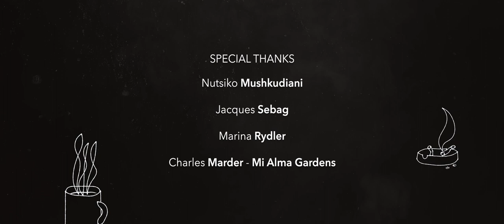A CONVERSATION - Romantic Short Film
What happens when two strangers meet but speak two different languages. Will they make a connection or get lost in translation?

CREW
Writer/Director - Tamar Jatchvadze (Georgia🇬🇪)
Producer - Nikita Belomestnykh (Russia🇷🇺)
Cinematography - David Asambadze (Georgia/Russia🇬🇪🇷🇺)
Editor - David Asambadze (Georgia/Russia🇬🇪🇷🇺)
Sound - Phillip e Le Gault (USA🇺🇸)
Musical score - Martin Blasick (USA🇺🇸)
Soundtrack - Tamar Jatchvadze (Georgia🇬🇪)
Gaffer - Ara Thomas (USA🇺🇸)

CAST

Albert Bensabat (Canadaca)
Gustavo Ramirez Gonzalez (Colombia🇨🇴)
Mariana Lopez (Mexico🇲🇽)
Anastasia Asambadze (Russia🇷🇺)
Natalia Dedova (Russia🇷🇺)
Oscar Ramirez